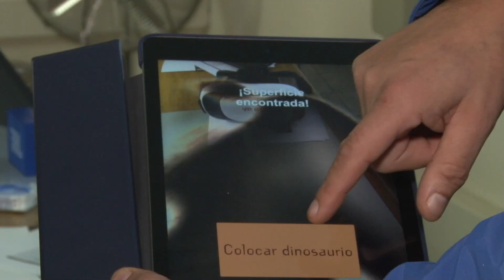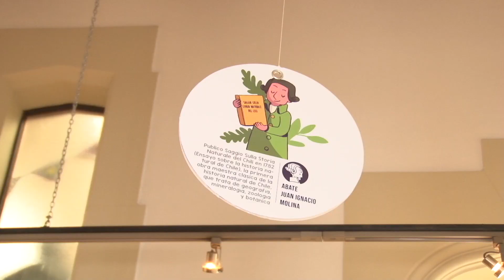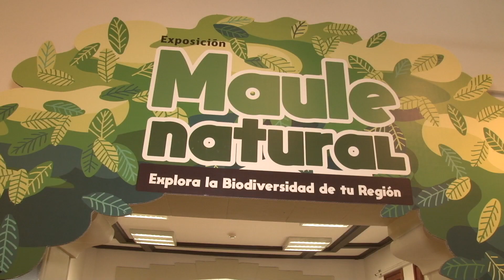CAMPUSTV informa 12 al 18 julio 2019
CAMPUSTV Informa es un espacio informativo en formato de síntesis noticiosa semanal. Busca mostrar a la comunidad notas que destacan el rol de la Universidad y su vínculo con el entorno siempre con un enfoque de utilidad pública y noticioso.